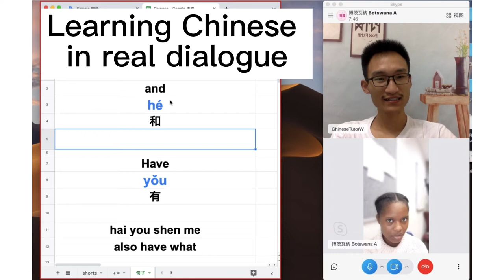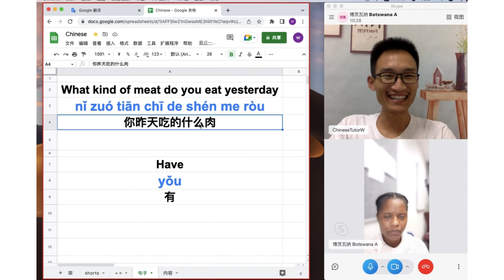Learn Mandarin, Sample private lesson with Chinese Beginner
Slow and Clear Chinese